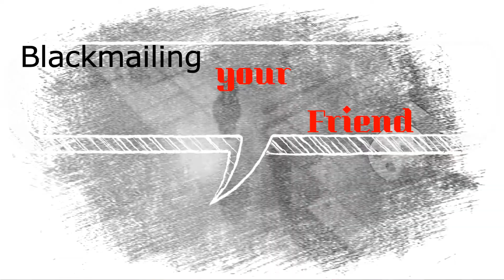Ludo Short Film | Children's Day Special | Ludo Best Moments | Childhood Memories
On this Children's Day, we are proud to present our video " Ludo Game, Relieve Your Childhood " Memories
Ludo is the most common board game. Although 90's crowd had enjoyed the transition of this board game into the Mobile App " Ludo King ".

Ludo Game, Relive Your Childhood is a video based on the game ludo. It has focused on different type of situations, a Ludo Player comes across.
We hope our video " Play Ludo, Relive Your Childhood " will take you back to your childhood and you are able to cherish, all the funny situation and happy memories of that time.

Ludo Game, Relieve your Childhood has been produced by Vizisht Productions.

Ludo Game with friends, a Hindi Comedy Video.